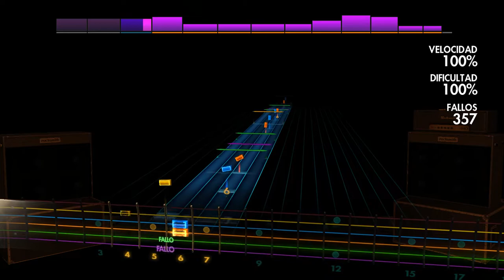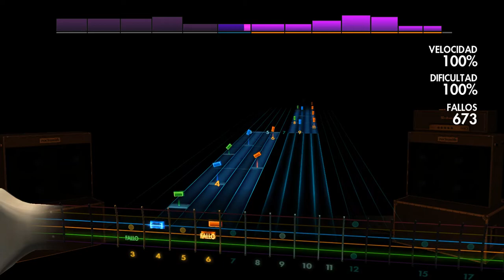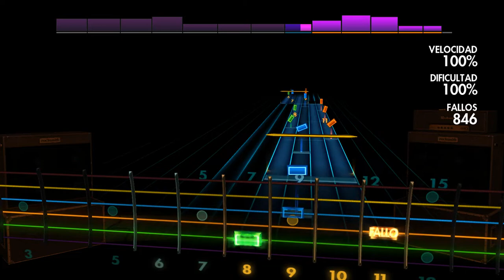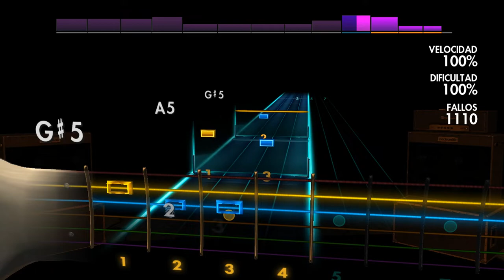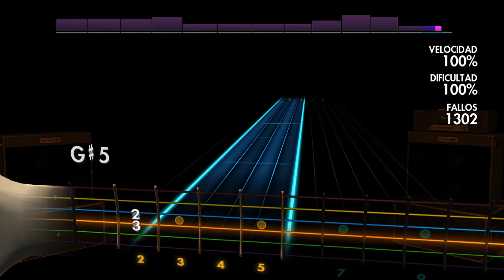Stratovarius - Dreamspace (440 Hz) Rocksmith 2014